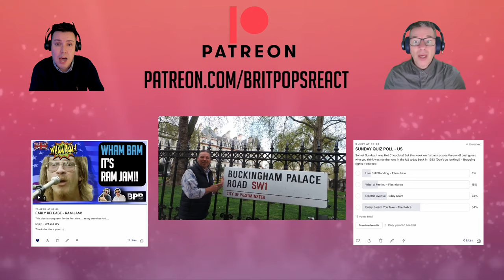BRIT DADS REACTION to Medal of Honor Recipient Master Sgt Roy P Benavidez US Army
Hopefully you enjoy our style of reactions, including todays video:"Join us as we react to the heroic story of Medal of Honor Recipient Master Sgt. Roy P. Benavidez from the US Army! Witness our emotional response as we honor his bravery and sacrifice for our country. Discover the inspiring tale of a true American hero through our genuine reactions.

Barbara  L
Becca
Billy Allen
Brian Struebing
Cheryl
Dale Fling
Dave Mellet
DebbierR
Dee Savage
Edward Hayward
Elmar Winkler
Firefighter Chick
Gamergrann1e
G Bulmer
James Hawkins
Jamie M
Japcar84
Jenni Upcott
Jennifer James (wtfwebgoddess)
Joel Feuchtinger
Jon Jeffrey Olsen
Kari Williams
Kenneth sellers
Laura Sands
Madison G
Mark
Michael Coleman
Peter Richards
Rachel Dacus
Robert crosier
Ron Crans
Ron Lim
Shahzaib Ahmed
Sylvia Wagers
Tom hemmer
Tricia Carr
Troy Ross
Tundiel
William Ang